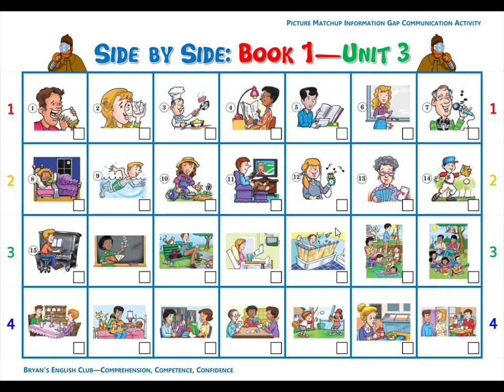Bryan's English Club: Listen & Match (Side by Side Book 1 - Unit 3)